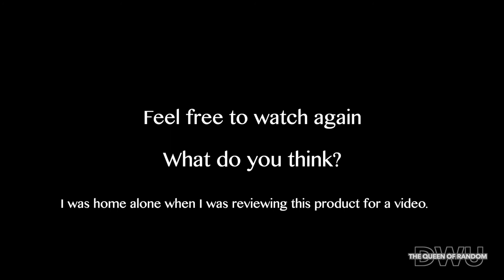Is that a Spirit?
I have no idea what that was. GHOST SPIRIT or just DUST? You tell me. Could it be attracted to the strong battery...  (I don't think it was a fly) to cold in Canada for flys when video was shot. Was making a product review of this massage gun. Linked below once up.

 Video BY: DWU - THE QUEEN OF RANDOM

📦 If you would like to send me something or Collaborate. My info is in the About tab.